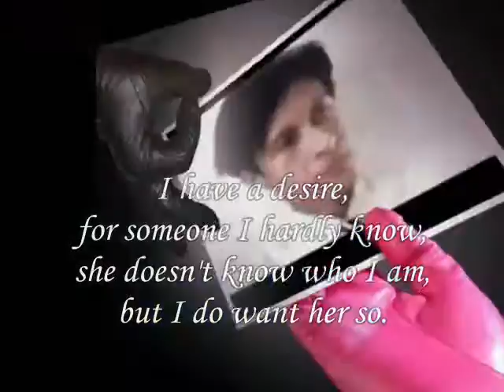Oh..Do I want Her so ,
do.
do so
Money is an excellent servant, but the host
very bad.